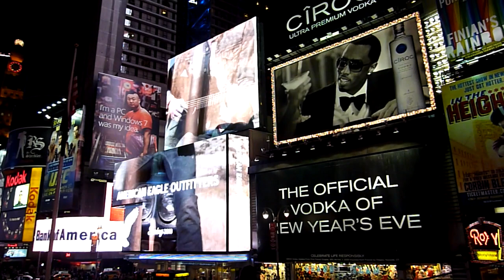Times Square, New York City, March 2010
The sights and sounds of Times Square, New York City. So many forgotten slogans and banners from the past, such as "I'm a PC and Windows 7 was my idea". How different the banners look then to now.